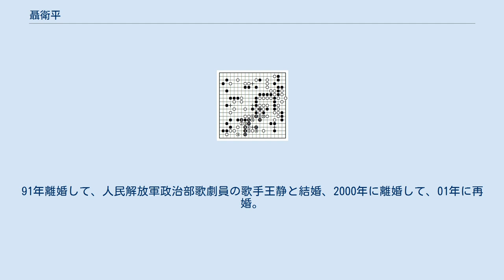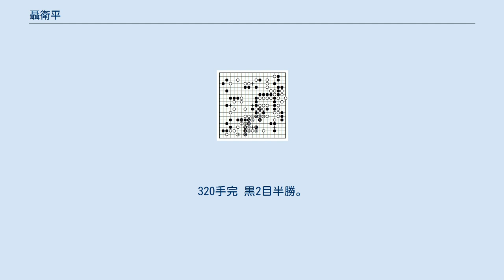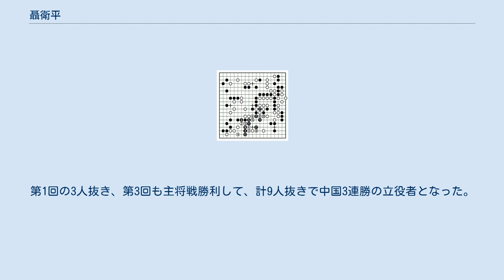聶衛平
聶衛平（じょう えいへい、聂卫平、ニエ・ウェイピン、1952年8月17日 - ）は、中華人民共和国の囲碁棋士。
河北省深県出身。
現代中国のプロ棋士制度の第1号であり、1982年に3人目の九段となる。
1980〜90年代の中国の代表的棋士であり、世界最強棋士の一人でもあった。
孔祥明八段は元夫人、日本棋院の孔令文は実子。
 中国囲棋協会副主席、中国棋院技術顧問。
 瀋陽市に生れ、全国科学技術協会に勤める父の転勤で翌年北京に移る。
父が友人と打っているのを見て碁を覚え、文化宮の囲碁クラブにも通い、9歳のときには陳毅副総理とも対局する。
この頃に張福田に師事、その後雷溥華、過惕生、過旭初に学ぶ。
また本因坊秀栄の打碁を並べて大きく影響された。
1965年には13歳で全国少年少女囲碁大会児童の部で優勝。
文革では黒竜江省の農場に下放され、その後北京に戻される。
1975年に全国個人戦で優勝。
1974年の日中囲碁交流で、訪中した宮本直毅に勝ち、初めて日本の九段に勝利。
1976年には中国代表団の一員として来日し、石田芳夫、藤沢秀行に勝利。
 1979年、囲碁で最初の本格的な世界選手権である世界アマチュア囲碁選手権戦の第1回に中国代表として出場、優勝して初代王者となる。
 1982年、中国のプロ棋士（専業棋手）制度の発足とともにプロ棋士となり、陳祖徳、呉淞笙とともに九段に認定され、以後新体育杯他の中国の国内タイトル戦で多数の優勝を飾った。
 1984年から始まった日本と中国の勝ち抜き対抗戦「日中スーパー囲碁」では、第1回から10回まで主将として出場し、第1回に3人抜き、第2回5人抜き、第3回1人抜きと9連勝し、下馬評では不利と言われていた中国の3連勝を導いた。
第4回にも2人抜き後に羽根泰正九段に敗れて連勝は11で止まったが、「鉄のゴールキーパー」と呼ばれて中国の国民的英雄となり、この功績により1988年3月26日に中国囲棋協会から「棋聖」の称号を授与された。
 1985年、米国において、国交のない韓国の曺薫鉉と2番勝負を行い、1勝1敗とした。
 1989年、第1回応昌期杯世界プロ囲碁選手権戦では決勝まで進み、曺薫鉉に敗れて準優勝に終わったが、世界トップの実力を印象づけた。
またこれらの国際的活躍により、中国国内における囲碁の社会的地位の向上にも大きく寄与した。
1990年には、中国十大傑出青年に選出される。
 1993年、全国体育大会の囲碁団体戦で北京チーム主将として初優勝。
中国囲棋甲級リーグ戦では2000年に北京大宝、2001-06年には貴州衛視チームの主将として出場。
その間の2002年に、李昌鎬ら韓国人棋士を加えた他チームに対抗して日本の棋士を加えることを強く要望し、中国囲棋甲級リーグでは初の日本からの参加者である林海峰が貴州衛視チームで出場した。
2009年から北京聶衛平道場チームを率いて乙級リーグに出場し1位。
2010年は安徽寧国市政チーム監督。
 1980年、孔祥明と結婚し、一子孔令文をもうける。
91年離婚して、人民解放軍政治部歌劇員の歌手王静と結婚、2000年に離婚して、01年に再婚。
2014年、小学4年生の孫(孔令文の一人息子)が日本第35回少年少女囲碁大会出場、予選で山下敬吾九段の一人息子(4年生)を破り、7位入賞。
 習近平中国共産党総書記とは北京25中学からの友人で、聶氏は文革中のある事件を回想する際に、習近平氏、人民解放軍少将の劉衛平氏との三人で「北京25中学の三平」と言われていたことに触れている。
 弟子に古力、柯潔、檀嘯、於之瑩、范廷鈺などがいる。
 国際棋戦 国内棋戦 「鉄のゴールキーパー」1987年第2回日中スーパー囲碁第17局 大竹英雄-聶衛平(先番) 聶は第13局から4人抜きして、日本主将の大竹英雄との決戦となった。
先番聶は右辺黒石を捨石にして中央を厚く打ち進め、97手目に下辺黒1の打ち込みから黒11以下またこの石を捨石にして、中央の白石を攻めて優勢を確立した。
320手完 黒2目半勝。
聶はこの碁に勝って、5人抜きで中国勝利。
第1回の3人抜き、第3回も主将戦勝利して、計9人抜きで中国3連勝の立役者となった。